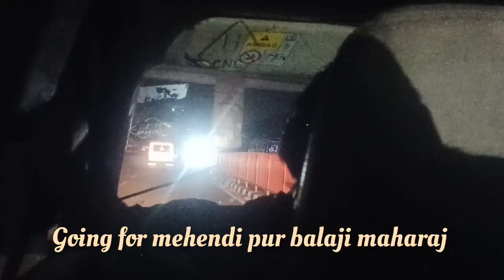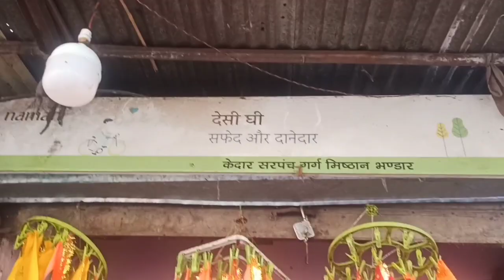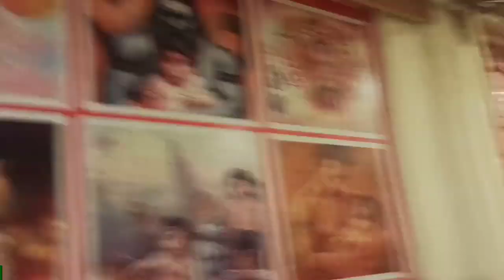मेंहदीपुर बालाजी मंदिर|| mehndipur balaji dausha Rajasthan|mehndipur balaji darshan with family vlog